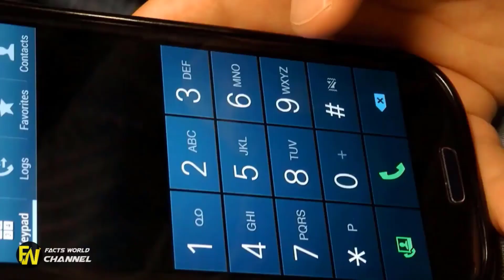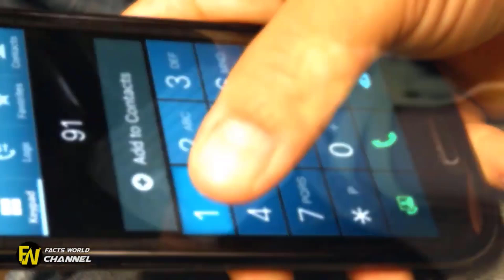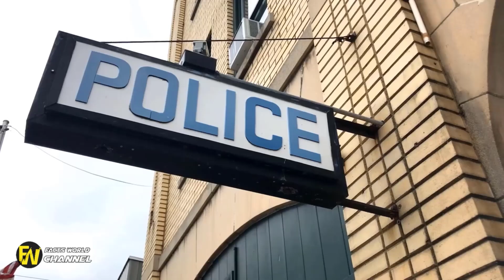When Bar manager Walks Woman to Her Car, Then Notices 'Tenant' and Calls Cops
When Bar manager Walks Woman to Her Car, Then Notices 'Tenant' and Calls Cops.Officers sent notices to landlords detailing arrests and police later sent a “Tenant Criminal Violation” notice to her property manager.

Woman Who Called Police On Black Girl Selling Water To Go To Disneyland Comes Under Fire. A white woman in San Francisco is coming under fire on social media after a video of her calling the police on an 8-year-old black.